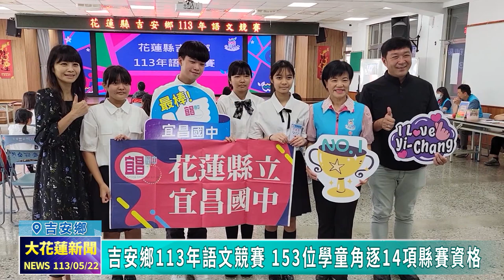20240522 07 吉安鄉113年語文競賽 153位學童角逐14項縣賽資格